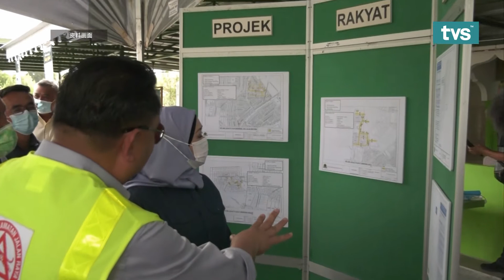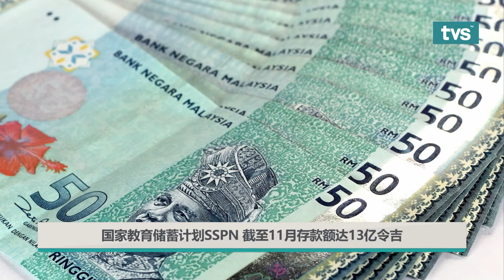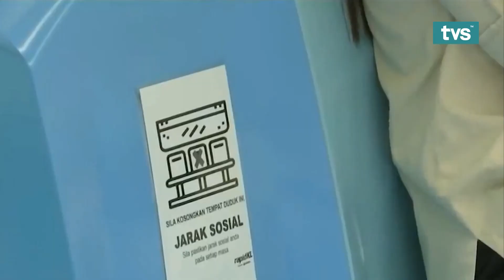TVS 2PM 热报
📌  砂官方跨年倒数活动就在今晚！
📌  为方便民众 三马连道路获提升
📌  国家教育储蓄计划SSPN 截至11月存款额达13亿令吉